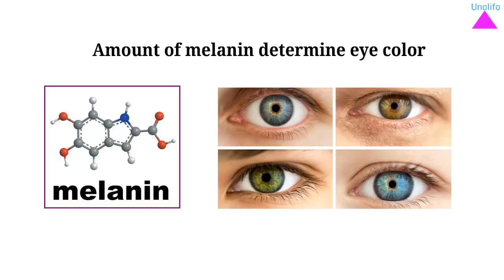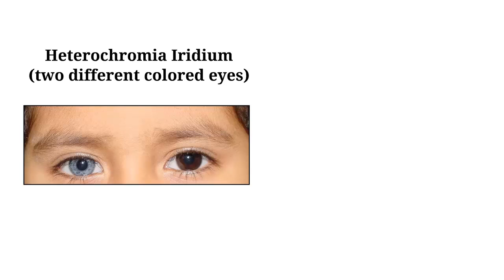Why do some people have different colored eyes ?Facts you don’t know about eye color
Eye color eyes is determined by the amount of melanin in the iris, density of proteins, and the frequency of the scattering of light by the turbid medium in the stroma of the iris. The colour of the iris is determined by the amount of melanin pigments, the way the melanin is distributed in the eye and the ratio of eumelanin to pheomelanin. To learn more watch the video and go through the links given below.